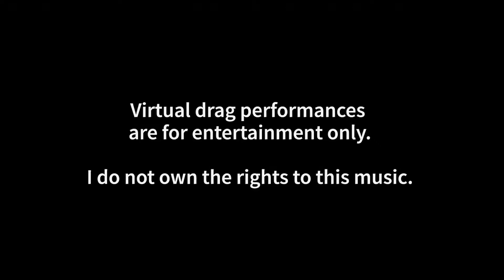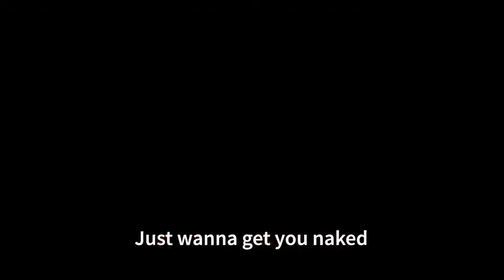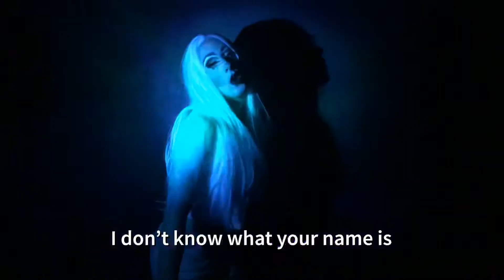Virtual Drag Performance By Ema Eagle - Fluids by Michael Medrano